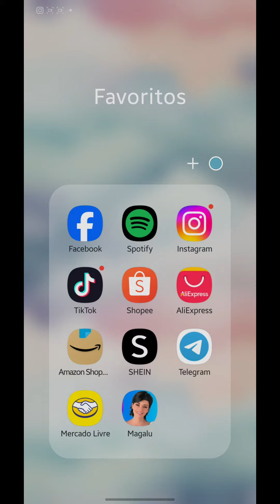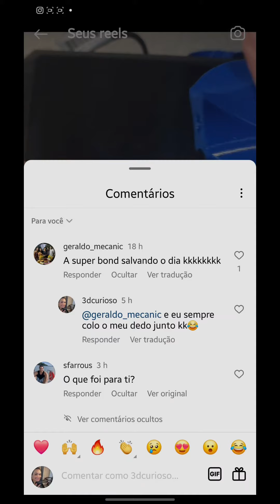Como Excluir Comentário do Instagram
Como Excluir Comentário do Instagram, neste vídeo eu ensino passo a passo Como apagar comentários no Instagram.

Neste vídeo você também Como apagar um comentário que eu fiz no Instagram e Como apagar meus comentários no Instagram.

Siga o tutorial passo a passo de Como apagar comentários indesejados no instagram e Como excluir comentários indesejados no seu perfil.

Espero que vocês tenham aprendido Como apagar comentários de outras pessoas no Instagram,